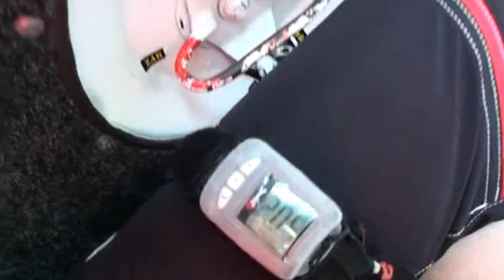Tandem Skok Beograd | Skok Padobranom iz Aviona u Beogradu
Tandem Skok Beograd INFO & RESERVE 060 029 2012

Skok iz aviona padobranom u Beogradu.
Tandem skok na Aerodromu Lisicij Jarak.
Aerodrom Lisiciji Jarak se nalazi na Zrenjaninskom putu u Beogradu.

Skok iz Aviona , odnosno Tandem skok je zaista nesto neverovatno sto se pamti za ceo zivot!

SKAKANJE PADOBRANOM / TANDEM SKOK BEOGRAD